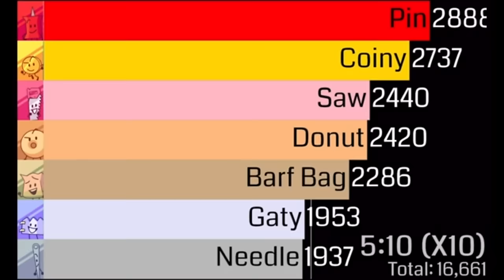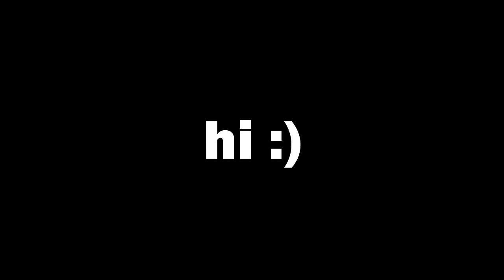Top 5 BFB Contestants Who Got WORSE in TPOT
This video was a lot of effort so please show it some love.
This video I ranked the top 5 contestants who I thought did not deliver as much as they did in other seasons like BFB. But this is my opinion so please respect it, this was made as of TPOT 6!! So things MAY be outdated.

0:00 - Intro
1:09 - Number 5
2:09 - Number 4
3:49 - Number 3
6:16 - Number 2
8:38 - Dishonorable Mentions
9:26 - Number 1
10:55 - Closing Remarks